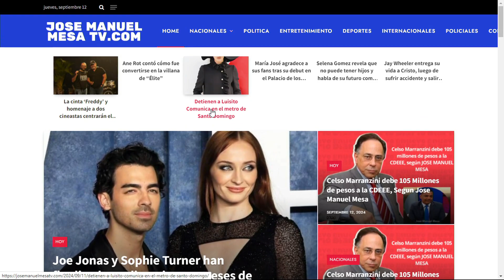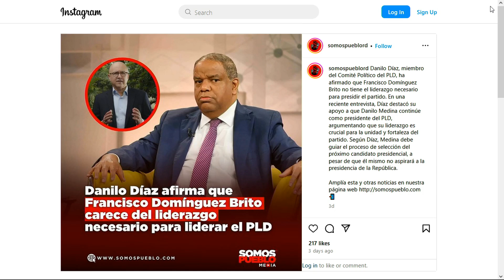DANILO DIAZ NO TIENE MORAL POLÍTICA PARA CRITICAR A DOMÍNGUEZ BRITO.